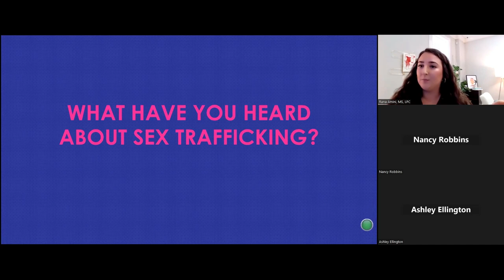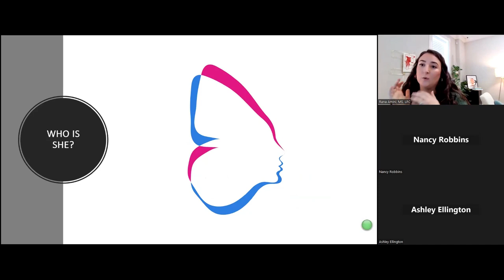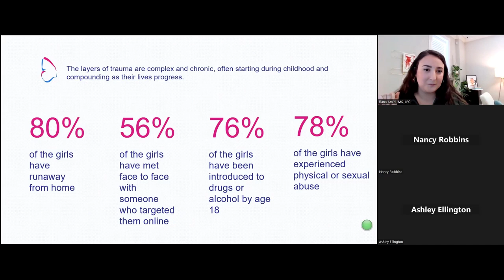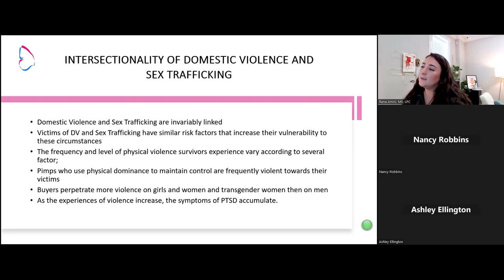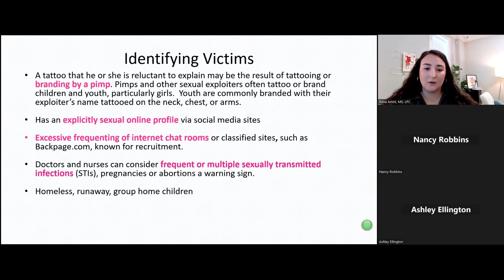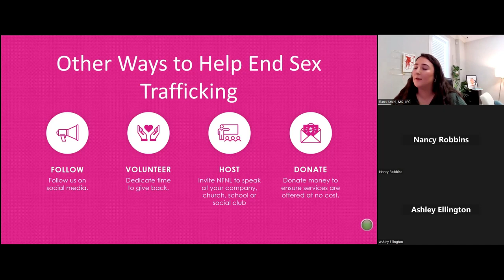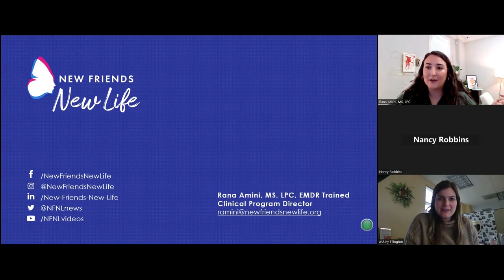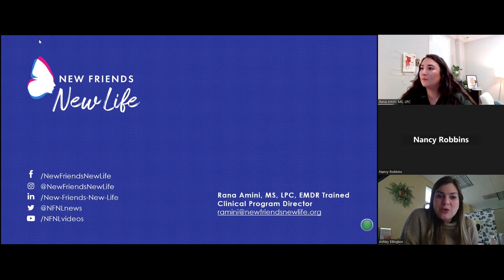Sex Trafficking, Commercial Sexual Exploitation and Complex Trauma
Gladney University presents "Sex Trafficking, Commercial Sexual Exploitation and Complex Trauma".

In the fight against Sex and Human Trafficking, this presentation is designed to provide a relevant and up to date understanding of sex trafficking and commercial sexual exploitation. This presentation defines sex trafficking and commercial sexual exploitation, discusses the lifetime impact of trauma on the survivors, and provide a greater knowledge around best practices and appropriate ways to provide support. We identify the signs of potential trafficking and sexual exploitation survivors and provide a comprehensive picture of the risk factors and vulnerabilities associated with this population.

Objectives: (1) This presentation defines “sex trafficking” and “complex trauma”, (2) This presentation discusses and explores the nature of common trauma and complex trauma in survivors of sex trafficking, and (3) This presentation addresses issues and warning signs to look out for in victims and survivors of sex trafficking and/or sexual exploitation.

Speaker:
Rana Amini, MS, LPC, EMDR Trained, is a clinician at New Friends New Life, an agency that works to restore and empower the lives of women who have been sexually trafficked and exploited. Rana is a Licensed Professional Counselor and currently serves as the Clinical Program Director overseeing the clinical services, program implementation the adult women’s program and the ongoing development and training of the direct service staff. Previously, Rana served as Senior Mental Health Clinician at New Friends New Life, Crisis Intervention Specialist for Adapt Community Solutions and Mental Health Clinician at Resource Center. Rana has provided therapeutic services to a variety of populations but has spent her career dedicated to excellent care for at-risk and vulnerable populations.

Rana currently sits on the board for the Texas Association of Addiction Professionals, Dallas Chapter, serving as the Scholarship chair and University Liaison. Rana has presented at a number of organizations on topics such as "Human Trafficking and Ways to Identify and Support Victims," "Sex Trafficking, Commercial Sexual Exploitation, & Complex Trauma," "The Impact of Complex Trauma on the Brain," and "Comorbidity of Suicidality and Individuals with Complex Trauma."